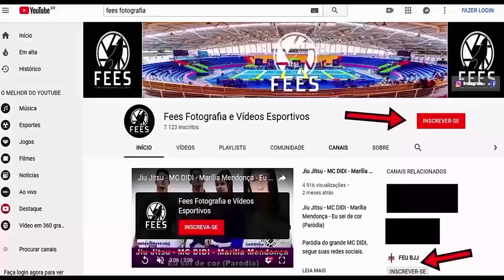JIU JITSU - Faixa Preta - Campeonato Prime - Experience SPFC - 2019